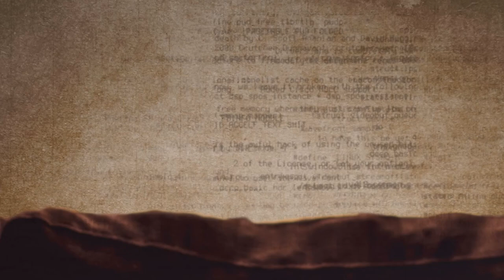Ten Foot Pole - Broken Bubble (Acoustic) (Official Audio)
Off "Simmer Down", out October 9th 2020 via People of Punk Rock Records.